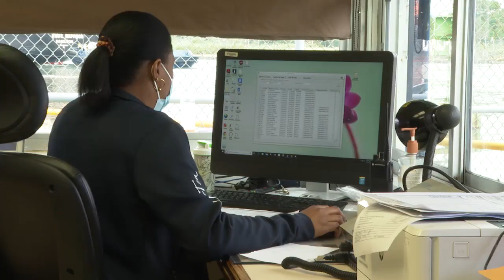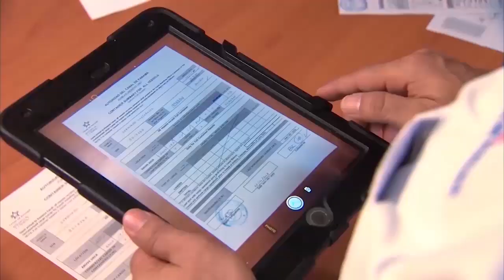Continuidad de la operación del Canal de Panamá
La operación del Canal de Panamá no se detiene a pesar de la pandemia.
El reglamento de sanidad y prevención del enfermedades infecciones, sumadas a un riguroso programa de control, hacen que las acciones requeridas, resulten en tránsitos exitosos.